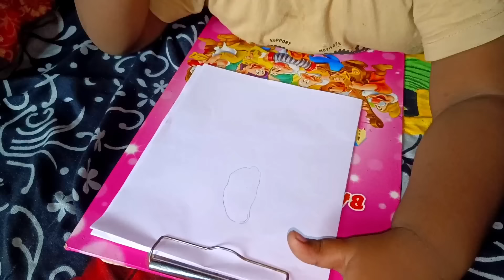କୁନି ଭାଇର ରାକ୍ଷୀ ଗିଫ୍ଟ l ଆଜି ମନ୍ଦିରରେ ଅଲୌକିକ ଘଟଣା l Raksha Bandhan l Gouranga Nayak Odia Vlogs